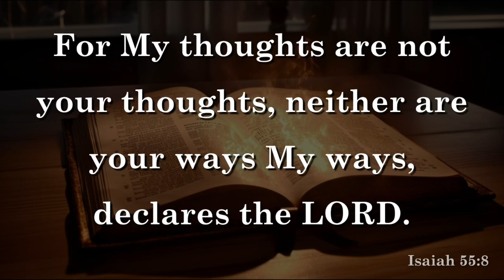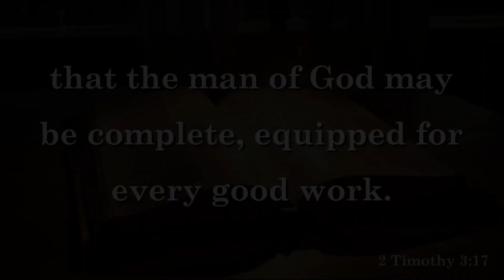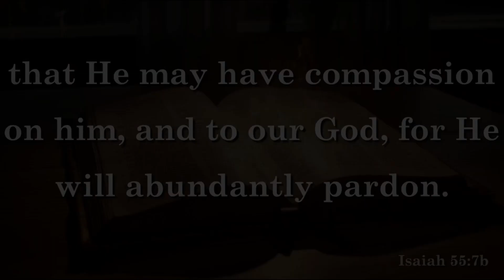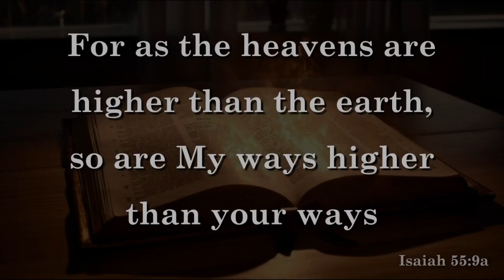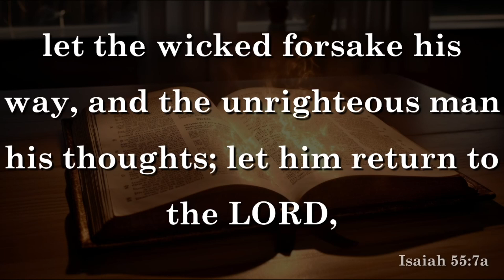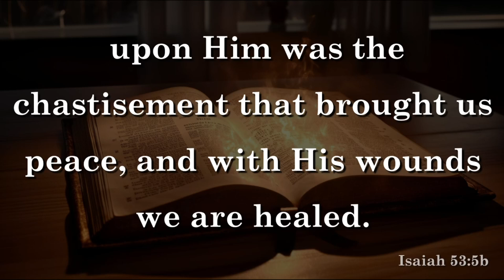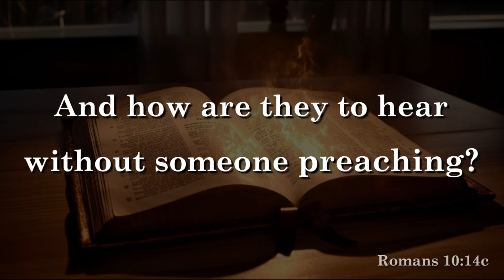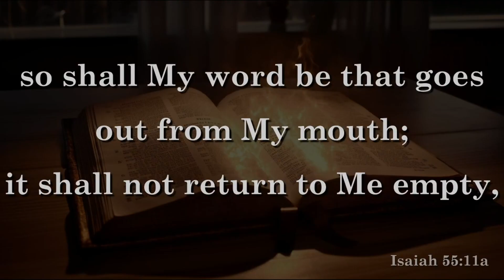The Word Shall Succeed - Isaiah 55:6-11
Isaiah 55:6-11
Seek the Lord while He may be found,
Call upon Him while He is near.
7 Let the wicked forsake his way,
And the unrighteous man his thoughts;
Let him return to the Lord,
And He will have mercy on him;
And to our God,
For He will abundantly pardon.

8 “For My thoughts are not your thoughts,
Nor are your ways My ways,” says the Lord.
9 “For as the heavens are higher than the earth,

10 “For as the rain comes down, and the snow from heaven,
And do not return there,
But water the earth,
And make it bring forth and bud,
That it may give seed to the sower
And bread to the eater,
11 So shall My word be that goes forth from My mouth;
It shall not return to Me void,
But it shall accomplish what I please,
And it shall prosper in the thing for which I sent it.